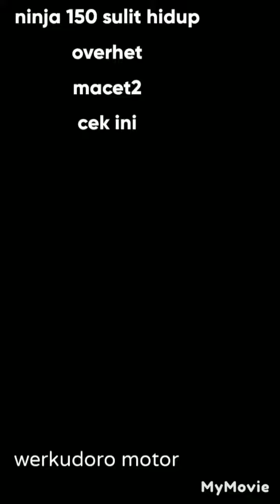vidio solusi ninja 150 sering overhet dan sulit nyala#68techwerkudoromotor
vidio sedikit keterangan cara atasi ninja 150 sering overhet dan sulit nyala di pagi hari
semoga betmanfaat